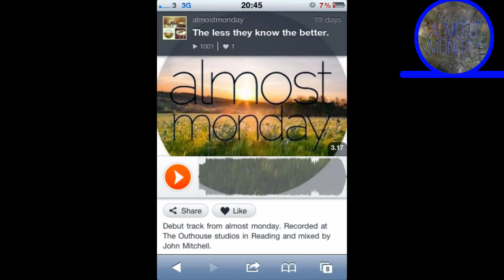an indian summer on the east sussex coast part4.ALMOST MONDAY.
this is part 4 of an indian summer. INTRODUCING LOCAL HASTINGS BAND. ALMOST MONDAY. WITH JOE HYSON guitar. CONNOR RAFFERTY vocals. VIC PAYNE guitar. GARY STAFFORD bass. OLLEE NEWBY drums